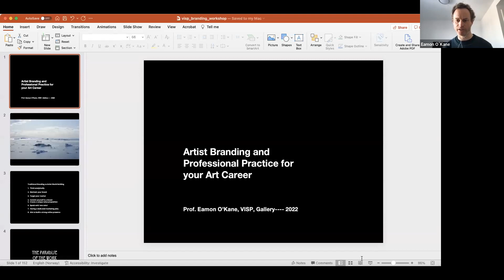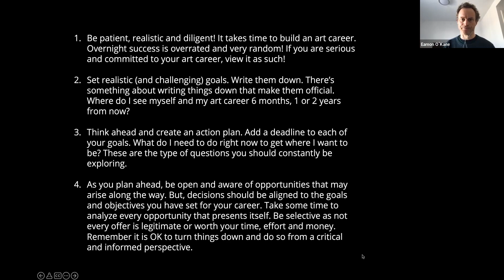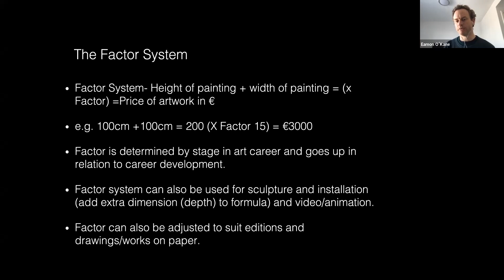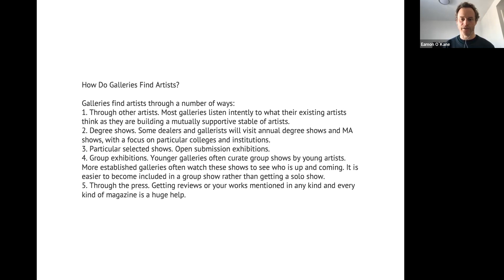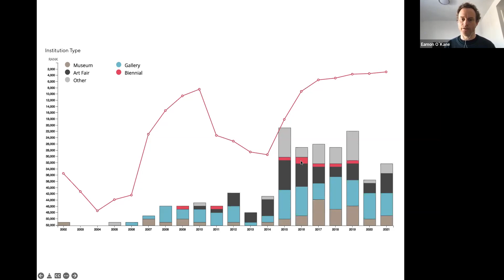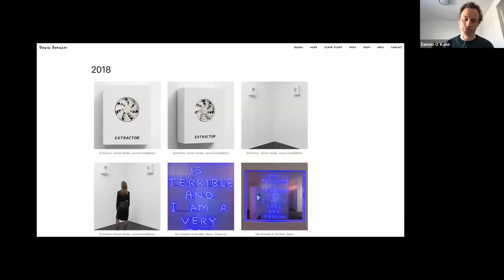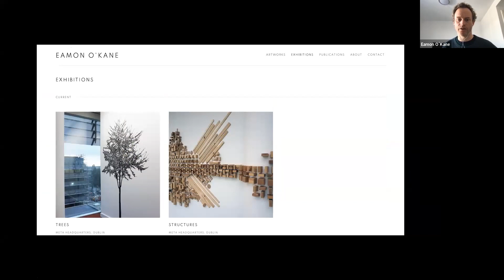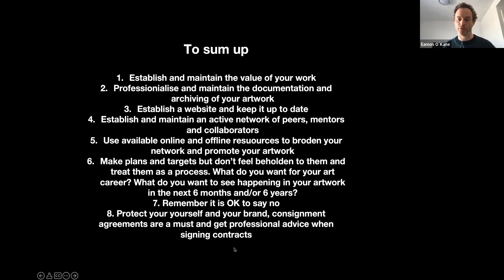Artist branding - with Eamon O`Kane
On April 20, 2022, Sector 1 Gallery, Bucharest and VISP, Bergen presented the first in a series of three online workshops on entrepreneurship in the arts. The three workshops – Artist branding (I), Artist survival (II) and The Norwegian Contemporary Art Scene (III) will focus on providing artists, curators and other art professionals with the insights and the tools to improve their entrepreneurial skills:
An objective reality of the contemporary art market is the brand potential of the artist. Both galleries and artists should work together in order to reveal those characteristics that can come to define an artist’s own brand; later on developing strategies for the exposure, the communication and the increase in visibility of the artist brand. This process is difficult yet essential in raising an artist’s visibility. This workshop highlights potential approaches to achieve this.

During a two-hour session, artist and professor of visual art and painting, Eamon O’Kane, will guide participants through several key topics related to artist branding. The workshop is dedicated to artists of all ages and backgrounds, who would like to discover more about how to build and maintain an artist brand. The session offers a short and condensed take on this subject, providing the insight and tools to navigate artist branding nowadays.
The workshop will explore the following topics: working with galleries, research and brand monitoring through the use of online resources including Artfacts, Artsy, Artnet, Limna, extending your brand / social media, maintaining your brand / website and archival work, developing and protecting your brand in connection with exposure and working with museums, public galleries and public commissions.

Eamon O’Kane (b. 1974) is an Irish artist who lives and works in Norway and Denmark. Since 2011, he has been a professor of Visual Art and Painting at The Art Academy, University of Bergen, Norway. O’Kane’s multi-disciplinary practice has consistently been drawn to architectural contexts, whether in his Froebel Studio installation works that explore environments of play, or else in works such as Glass House that presented a scaled model of Philip Johnson’s iconic Glass House which was exhibited at California 101 in San Francisco and then at his first museum solo exhibition to mark the 50th anniversary of the Sheldon Museum in Lincoln, Nebraska. O’Kane has exhibited widely in exhibitions curated by Dan Cameron, Lynne Cooke, Klaus Ottman, Salah M.Hassan, Jeremy Millar, Angelike Nollert, Yilmaz Dziewior, and others. He has been a recipient of the Taylor Art Award, the Tony O’Malley Award, a Fulbright Award, an EV+A open award (Dan Cameron), the IMMA residency in Dublin, the BSR Scholarship in Rome, the CCI residency in Paris, and a Pollock Krasner Foundation grant. He has been short-listed for the AIB Prize, the PS1 studio fellowship in New York, and the Jerwood Drawing Prize in London. He has had over 80 solo exhibitions internationally, including in New York, London, Berlin, Frankfurt, San Francisco, Los Angeles, Paris, Copenhagen, Oslo, Bergen, Dublin, Belfast, and Cork. He has participated in numerous biennales including EVA, Limerick, Luleå Biennal, Norwegian Sculpture Biennal, and Dublin Contemporary.

The workshop is part of the project The enhancement of cultural entrepreneurship and the enlargement of audience through organizing the series of exhibitions “About Master and Media, the paradigm of bipolarity in contemporary art” organized between September 2021 and August 2023 by Sector 1 Gallery, Bucharest in collaboration with VISP, Bergen.
This project is financed with the support of EEA Grants 2014 – 2021 within the RO-CULTURE Programme. The total budget of the project is 217.146 Euros, of which the value of the non-refundable financial support is 195.431 Euros.

The EEA Grants represent the contribution of Iceland, Liechtenstein and Norway towards a green, competitive and inclusive Europe.
There are two overall objectives: reduction of economic and social disparities in Europe, and to strengthen bilateral relations between the donor countries and 15 EU countries in Central and Southern Europe and the Baltics.
The three donor countries cooperate closely with the EU through the Agreement on the European Economic Area (EEA). The donors have provided €3.3 billion through consecutive grant schemes between 1994 and 2014. For the period 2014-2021, the EEA Grants amount to €1.55 billion.

RO-CULTURE is implemented in Romania by the Ministry of Culture through the Project Management Unit. The Programme aims at strengthening social and economic development through cultural cooperation, cultural entrepreneurship and cultural heritage management. The total budget amounts to almost 34 million EUR.